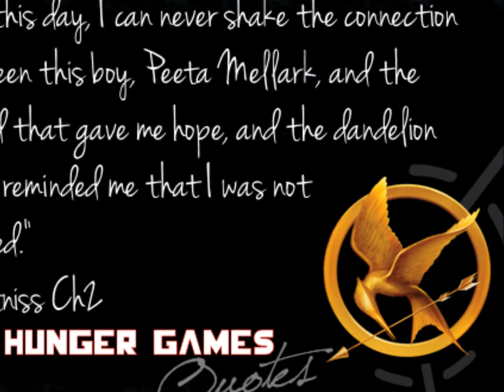♥Katniss&Peeta♥Fanfiction Chapter 29♥Part 1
Floods of people start charging into our room like it's their own, each and every one of them teliing me and Peeta that she was beautiful and unique and that we should keep up hope. After hearing the same thing just over 50 times i break "STOP! Your talking about her like she's dead! She's.Not,Dead! I know she isn't, so please just stop! We shouldn't be sitting here feeling sorry for ourselves we need to get over there and get her back before they really do hurt her!" I shout. Haymitch starts to walk over to me with his hand about to grab mine, probably to take me away, when suddenly "No!" Peeta says, pushing Haymitchs' hand back to his side. "She's right! You probably don't feel the same. I mean how could you, she's not your daughter! Now we're going to go and get her out of there and kill Snow." He's says just loud enough for everyone to hear. He looks away from Haymitch and focuses on the rest "Whose with us?!"
the room stays silent. How could people not want to kill the man whose spent the last 75 years sending their children into slaughter. Almost instantly after i think that, all the people who are present raise the first three fingers on their left hands. The salute from District 12, which basically means 'yes, i'll join you'. I look towards the door where Haymitch is standing and see that he is the only person who isnt agreeing to stand with us. He is staring at both me and Peeta. Peeta follows my gaze and as soon as he sees him, his fists are clenched and he walks over to Haymitch with a furious expression.

"Why did you let Snow attack us Haymitch? before and after the arena!" Peeta shouts angrily.
"I needed President Snow to believe i was on the Capitols side by doing exactly what he ordered and so that my upcoming plan would've worked, which was breaking you two out of that arena!" he shouts back.
"Why would you ever agree to do this to us?" Peeta asks, his expression the same. "I was afraid that if i didn't then it would spark a rebellion." he replies. When he says this i know i have to say something and don't care that everyone is watching. "Well you've done a brilliant job preventing that!" I shout at Haymitch, then he shouts back "And to make sure that no extra harm came to either of you in the arena!" As soon as he says that he looks into my eyes realising that a bottle of fury is about to hit him. "What about Skye! Did you ever think about her? You're the closest thing to an uncle she has, and you never stopped to think that he might not want us but wanted her instead!" Peeta slowly walks to my side and rests his marble like hand on my shaken shoulder "Easy babe..." He says and looks at Haymitch who is as far away from me as possible. "I know he deserves all of this but he's in the same position as us. We need him to help us get Skye back-" Peeta stops suddenly as tears fall from his eyes. I turn around to face him, ready to comfort him, but when i do eventually turn around and look into his ocean blue eyes, all i can see in Skye's beautiful eyes. Then i look to see what he's holding in the other hand, it's her bright pink blanket which we used to wrap her up in every day. He's clutching it so tightly...as if it's his life essence and he knows if he lets go then he'll slip into a deep coma with no chance of return. I can feel tears building up in my eyes. I manage to hold them back because if i cry in front of Peeta again then we'll both be useless and we'll never get Skye back. I place my hand gently over his and then look into his eyes "It's ok Peeta, we'll find her. And if Snow has hurt her then i swear to you, the last thing he'll see is me pointing an arrow at his head." I say calmly. The thought makes him smile slightly. "Haymitch, why won't you help us?" Peeta asks not taking his eyes off me. Haymitch roles his eyes "Because i know that if either of you two step within 100 miles of those Capitol walls then your dead. And your no use to Skye if your dead!" he shouts in a protective way. Me and Peeta stare at him with plea in our eyes. Finally he gives out a sigh and walks towards us. "Fine. I'll help you get her back but if either of you are hurt during this mission, which will almost definitely mean death then don't come crying to me." He says grumpily before walking away from us with his usual bottle of white liquor in his left hand.

I know to everyone else it may look like he doesn't care about Skye, but i know Haymitch. He cares alot more for her than he dare says. It's that look in his eyes, a look which only people who have spent many weeks with him can see. It's sadness. He tries to hide it behind alcohol and other emotions but he doesn't fool me, or Peeta. In actual fact he's probably beating himself up inside and feels equally as bad as us.